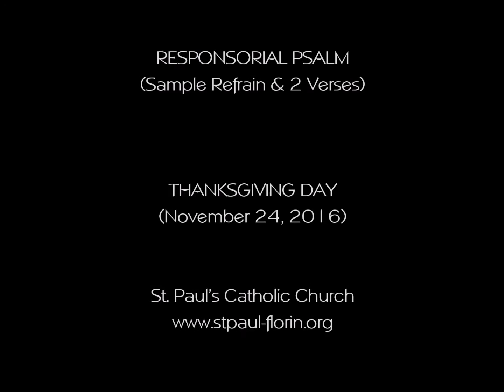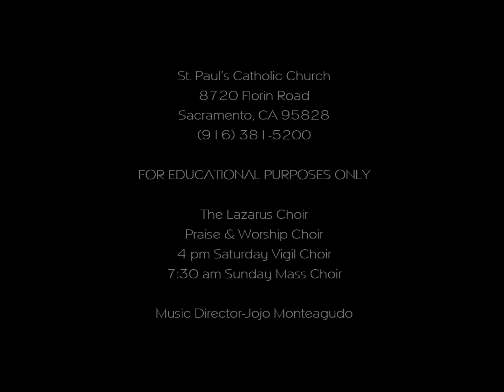RESPONSORIAL PSALM: THANKSGIVING DAY (11/24/16) St. Paul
Responsorial Psalm
THANKSGIVING DAY (11/24/16)
by Owen Alstott
RESPOND & ACCLAIM 2016

R.  Blessed be the name of the Lord forever.

Praise, you servants of the LORD,

From the rising to the setting of the sun
is the name of the LORD to be praised.
High above all nations is the LORD;
above the heavens is his glory.

Who is like the LORD, our God, who is enthroned on high
and looks upon the heavens and the earth below?

He raises up the lowly from the dust;
from the dunghill he lifts up the poor
To seat them with princes,
with the princes of his own people.

Jojoz Muzik & Video Productions
Muzik Wurkz Ministry